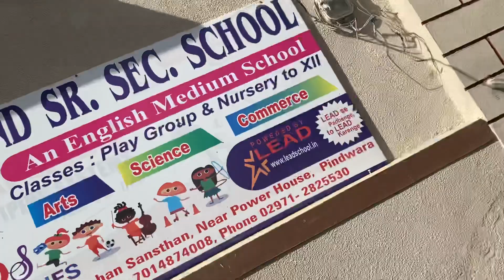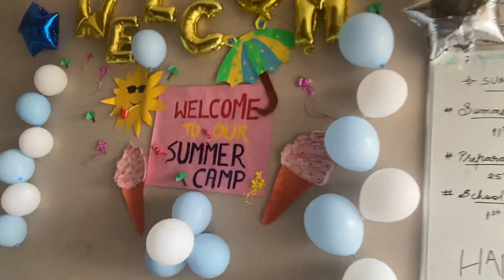Summer Camp Enjoying